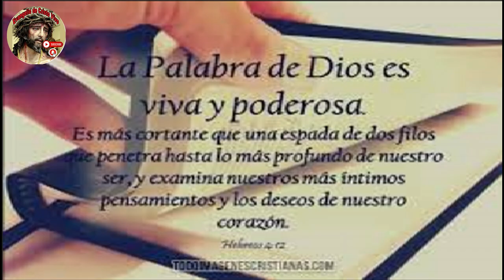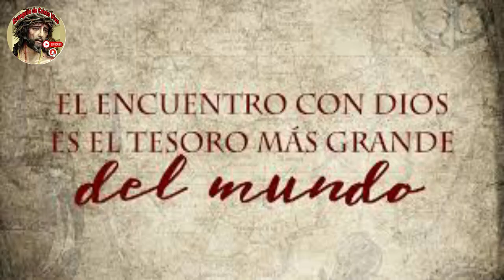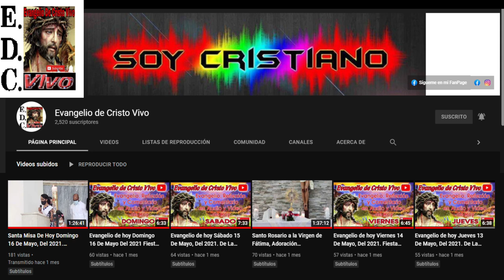Evangelio De hoy Sábado 22 De Julio Del #2023 Fiesta De Santa María Magdalena.